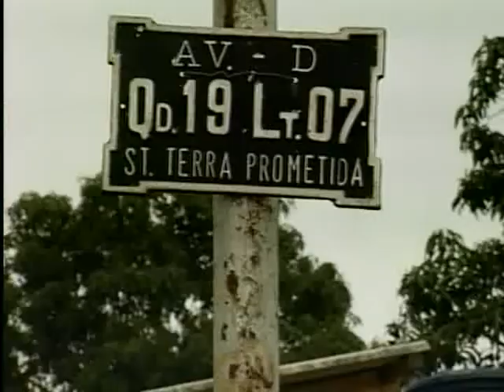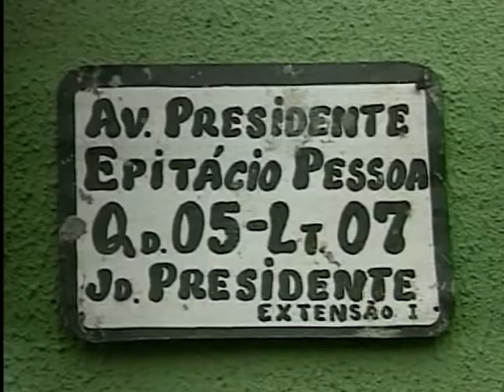Adolescente atingido por tiro acidental em Goiânia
Gentilmente cedido pela TV Anhanguera - Goiânia/GO.
Apresentado no Jornal Anhanguera 1ª edição de  19/02/2008.
Tiro acidental mata adolescente de 13 anos em Goiânia.
Acervo ECC/DDAP/JIJGO.